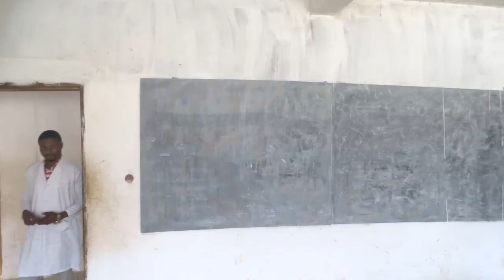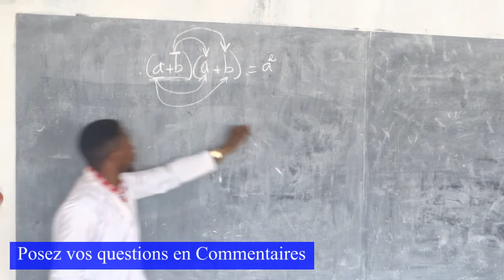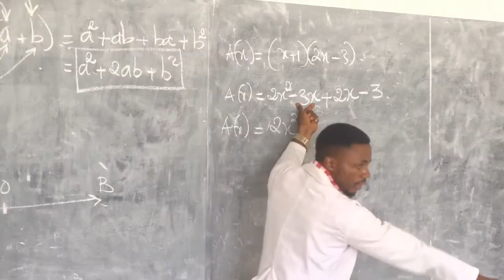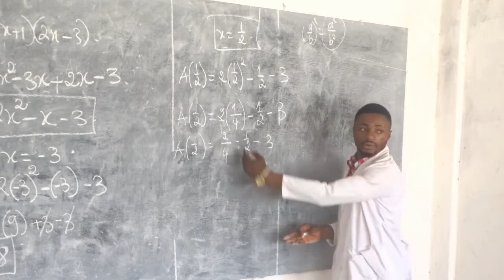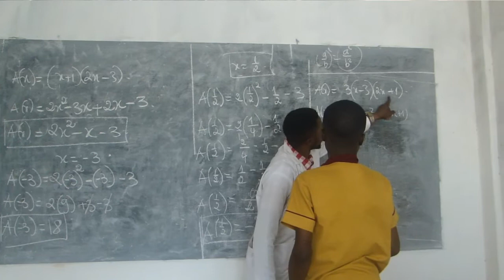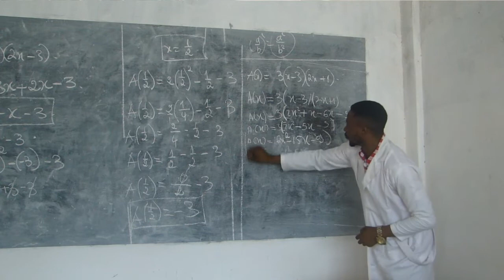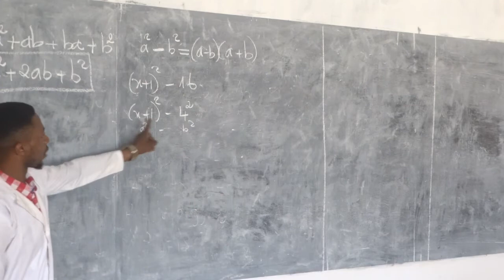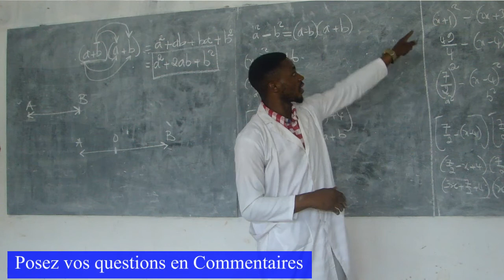🔰📑Classe de 3ème: 2 Secrets pour Développer, Réduire et Factoriser (Partie 1).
les profs titulaires est une chaine youtube qui vous aide a résoudre vos problèmes scolaires. ceci en entrant au plus profond de vos problèmes et vous aide a réviser à tout moment et en toutes le matières.